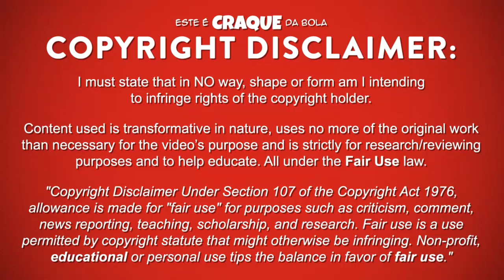DIOGO JOTA ● Paços de Ferreira ● Goals & Skills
DIOGO JOTA - FUTEBOL CLUBE PAÇOS DE FERREIRA

Diogo Jota é um futebolista português que joga na posição de avançado no Paços de Ferreira.
Este video mostra golos, habilidades, assistencias e muito mais ao serviço do Paços de Ferreira.

Diogo Jota is a portuguese professional footballer who plays as a forward for Paços de Ferreira.
Video shows goals, assists and best overall play for Paços de Ferreira.

PASSPORT
Name: Diogo Jota
Nationality: Portugal
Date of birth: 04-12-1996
Country of birth: Portugal (Massarelos)
Position: Forward
Height: 178 cm
Weight: 68 kg
Club: Paços de Ferreira

SEASON & TEAM
2018/2019 - Wolverhampton
2017/2018 - Wolverhampton
2016/2017 - FC Porto / Atlético de Madrid
2015/2016 - Paços de Ferreira
2014/2015 - Paços de Ferreira / Paços de Ferreira U19
2013/2014 - Paços de Ferreira U19
2012/2013 - Gondomar U19 / Gondomar U17

MUSIC/SOUNDTRACK
Unison - Translucent